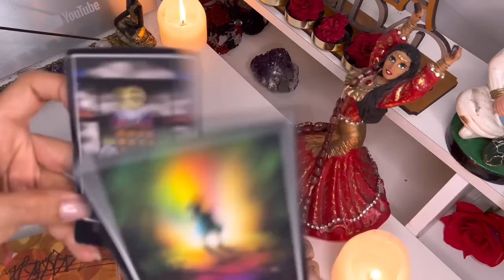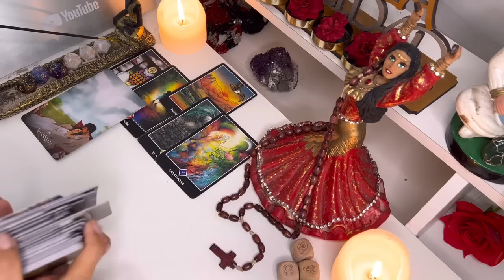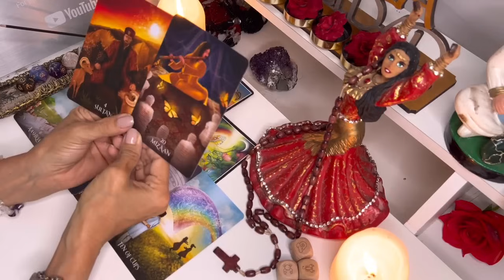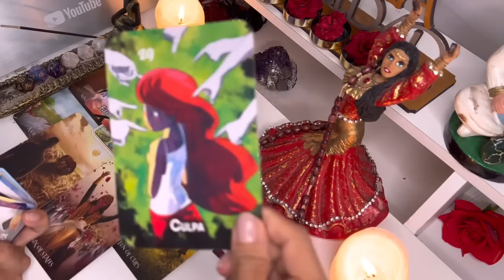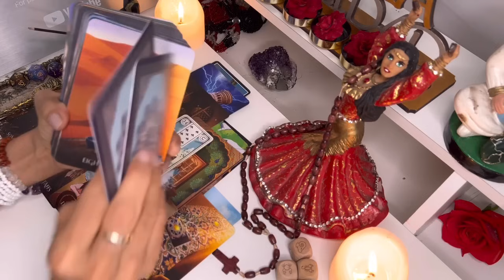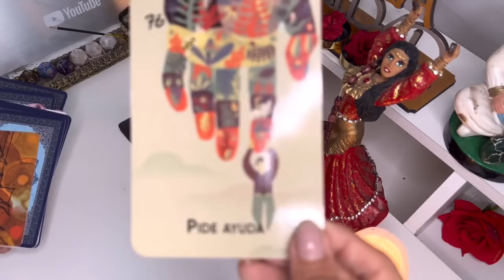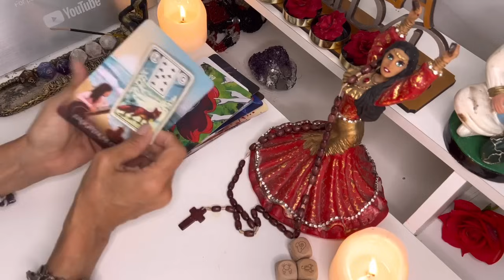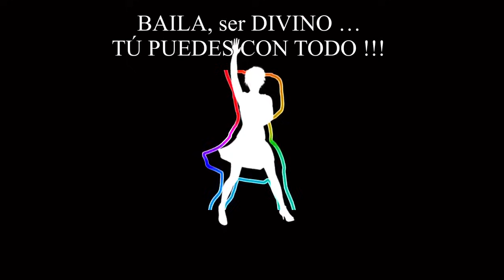GEMINIS ​💃100X100 REAL! ALGUIEN ESTA A PUNTO DE HACER ALGO! REVELACION! HOROSCOPO DE HOY TAROT AMOR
Macarena